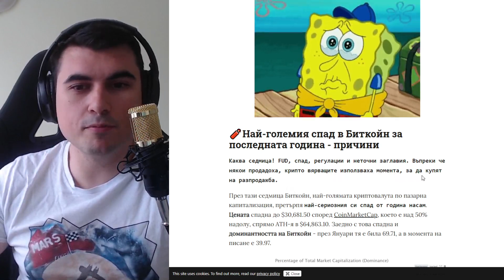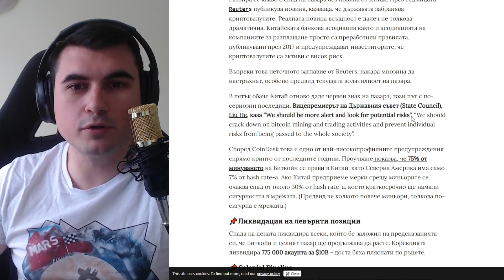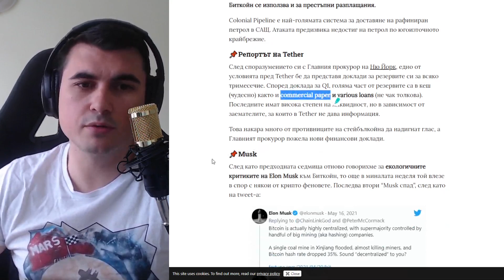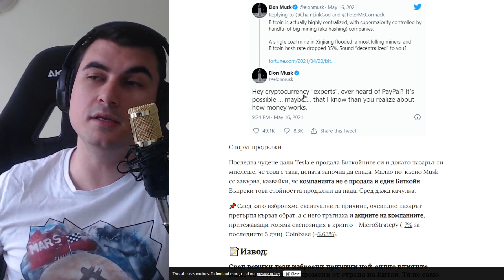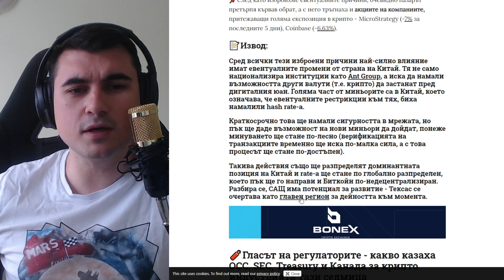Crypto Седмичник 21 - с Милица Димитрова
10% лихва в долари, 10-20% лихва в криптовалути - как да станете "Liquidity Provider" в Децентрализираната борса Uniswap

Който оценява какво правя и иска да ме почерпи за труда:
адрес за Litecoin:
LPfBtpaAbTnotKjwuf2aMQS8qoqhc3UiyQ